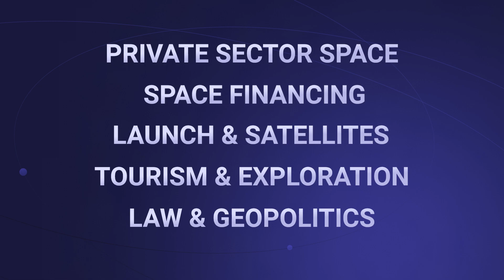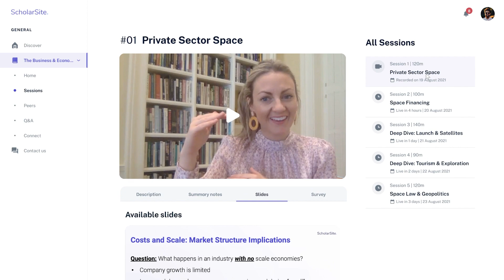ScholarSite | The Business & Economics of Space | Trailer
Join Sinead O'Sullivan's live cohort, The Business and Economics of Space, starting November 8 2021.